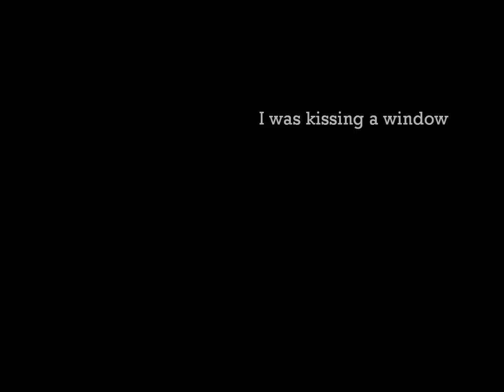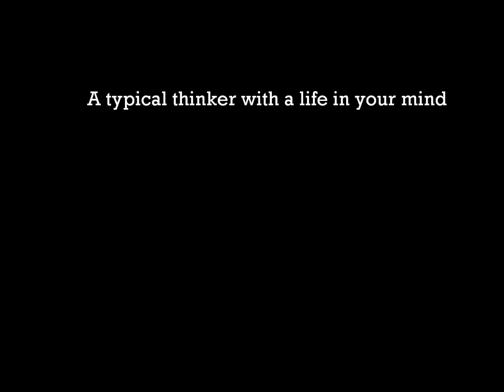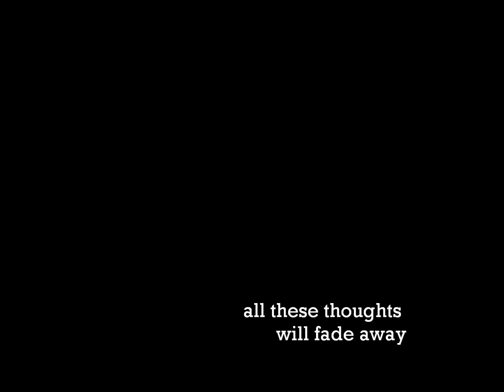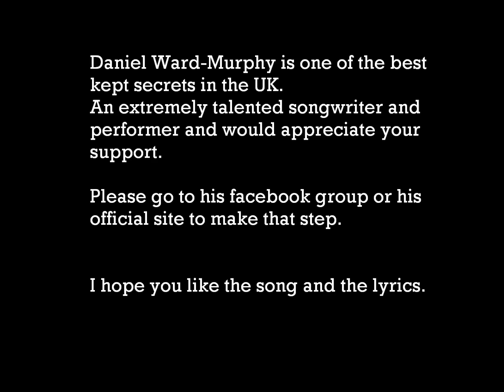Daniel Ward-Murphy - I Think I Made You Smile (The Silence Remix)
complete with lyrics.  This is a remix of one of the songs that appears on Daniel Ward-Murphy's debut album 'Until The Morning Light'.  After recent plays on Waterloo Road (BBC1) and Hollyoaks (C4) the popularity of this song has grown.  Deservedly so.